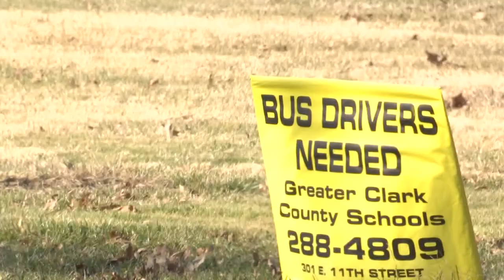The Greater Clark County community celebrates the first day of school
Greater Clark County schools are fully staffed with over 100 bus drivers the morning, July 27